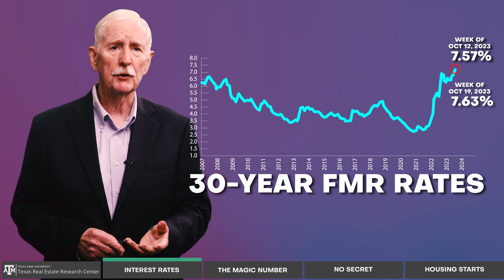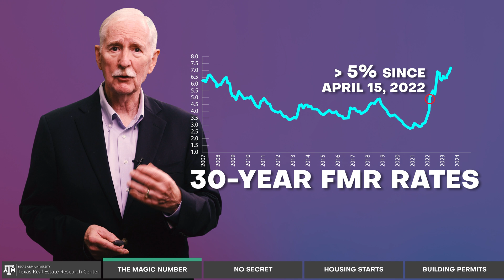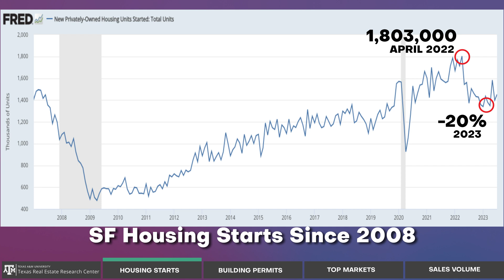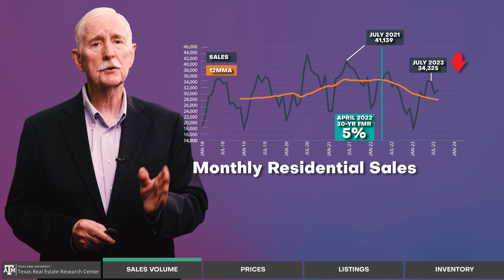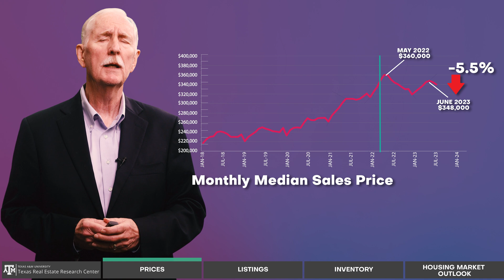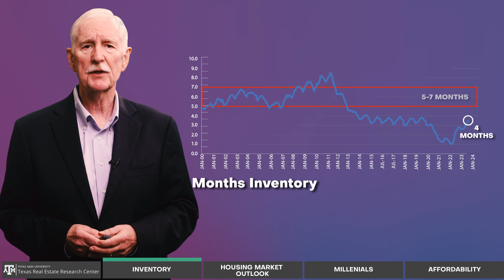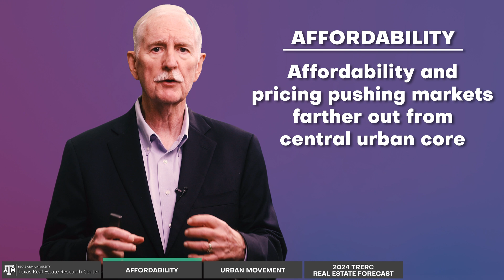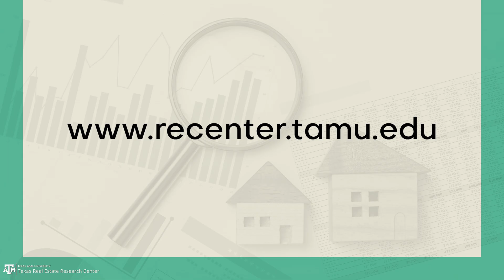Texas Housing Market - Jim Gaines, Ph.D.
What did the overall Texas single-family housing market do in 2023, and what drivers will influence it in 2024? Texas Real Estate Research Center Economist Jim Gaines, Ph.D., shares insights that Texas residential real estate professionals need to know.
Times:
00:00 Intro
00:18 What happened in 2023?
02:21 Wealth Effect
03:36 Interest Rates
02:20 The Magic Number
06:12 No Secret
07:22 Housing Starts
08:07 Building Permits
08:52 Top Markets
09:36 Sales Volume
10:55 Prices
12:36 Listings
13:10 Inventory
15:06 Housing Market Outlook
16:17 Millennials
17:27 Affordability
18:00 Urban Movement
18:18 2024 TRERC Real Estate Forecast